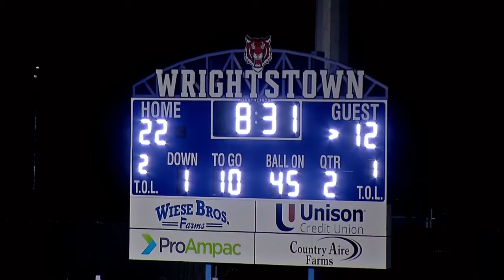Sports Showdown - Level 1: Sturgeon Bay vs Wrightstown